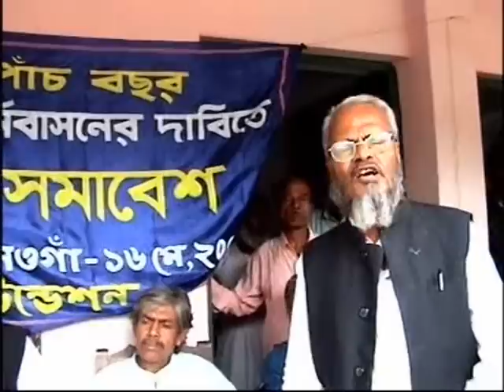Journalism in Bangladesh: What they did?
Islamic militancy is the great threat for global peace.
The banned militant organization JMB in Bangladesh which connected with Bin Laden has done bombing, killings, torturing in the name of Islam.
They have killed people and cut with several pieces of the dead body. Even they tortured to an older women and to put her in the to the toilet safety tank. The militant have killed to the people by inhuman torturing after then they hung the dead body in the street trees. Mr. Bashar was tortured brutally by the Islamic militant cadres. They seemed that Bashar was killed then they have tied his body with other dead bodies. But, fortunately he was alive. He is an important witness of the atrocities of JMB in Bangladesh. Mr. Ishrafil Alam who is the MP of present ruling party Awami League has given his soliderity for the torture victims of JMB.  A post master Abdul Kuddus Rajon, who was tortured by JMB. JMB has killed his brother Abdul Kayum Badsha. JMB was hung in a tree of Badsha's dead body.
(Journalist-writer has made investigative report on extra judicial killings, corruption, minority oppression and Islamic militancy in DW Radio German (International media, Radio), CSB News (first 24 hours news TV channel in Bangladesh) and the oldest Bengali newspaper of Bangladesh daily Sangbad. Only for his professional activities he has obtained huge enemies from different sectors such as Army, RAB, Islamic militant, some political influential. So, he was illegally arrested, tortured and detained for 28 days by army-RAB in 2007. They wanted to kill him in the name f so called crossfire. But, by the national and international intervene (especially for the helped of Asian Human Rights Commission, Amnesty International, CPJ, RSF, IFJ, IPI, IEFX, GHRD, BRCT, BFUJ, CDA etc.) Akash has got his second life. RAB was tortured him in front of his child, wife, and rental house owner. They gave him electric shocked, hung him (for 15 hours) with the ceiling, they blind folded (for 15 hours) him. They have implicated him with several false, fabricated and political motivated charges. Still at least two false and political motivated cases have been running in the court against him. He has living in an exile life. After his persecution he has wrote four books on Islamic militancy, extra judicial killings, corruption, minority oppression, human rights violation, press freedom and freedom of speech. He has paralyzed physically, mentally, socially, economically after brutal persecution. He has lost his dignity also.)

Jahangir Alam Akash
Editor
Euro Bangla